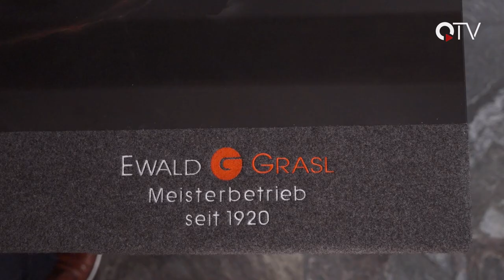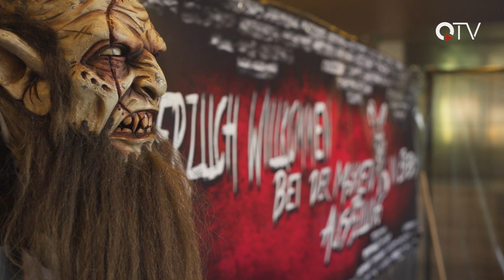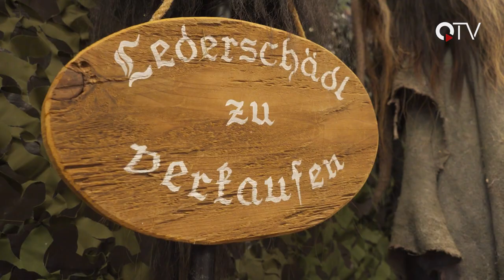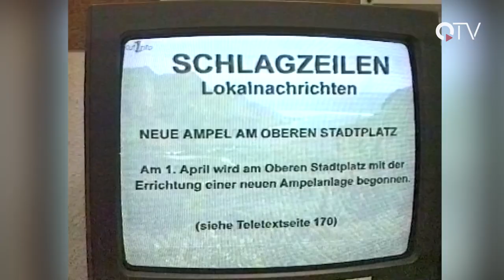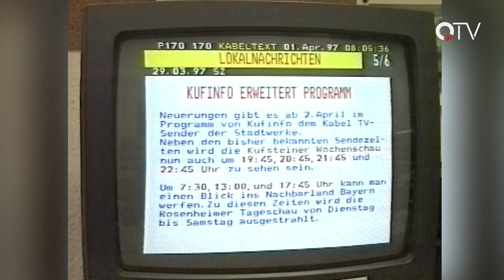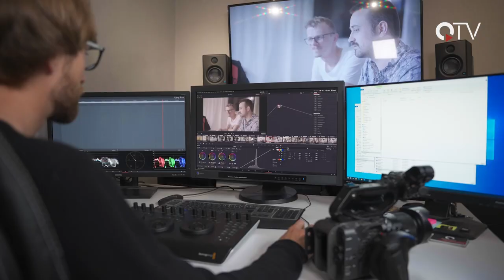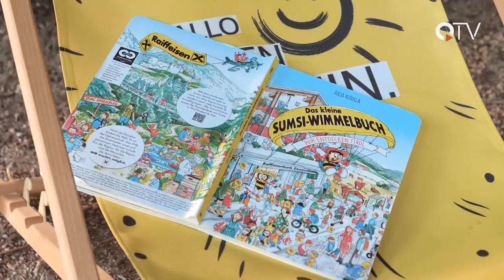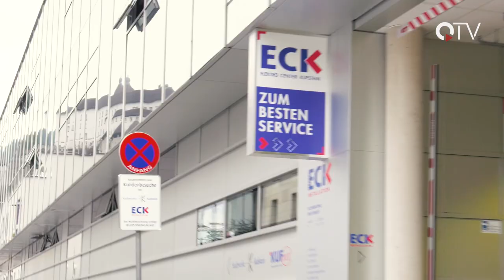Sendung KW44 - QUFSTEIN.TV - QTV Kufstein - Der Regionalsender im Unterland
Wir haben für euch wieder ein buntes Programm zusammengestellt:

▬ Inhalt ▬▬▬▬▬▬▬▬▬▬▬▬▬▬▬▬▬
00:00 Intro
00:40 Überblick
01:14 „ATMEN“ beim Stadttheater Kufstein
09:56 „Grauslige Larven“ – Maskenausstellung in Ebbs
15:12 Veranstaltungstipps
17:16 QUFSTEIN Steinalt #8: TV-Berichte damals
20:23 Trailrunning in der Wildschönau: Peter Hausberger im Portrait
26:54 Verabschiedung